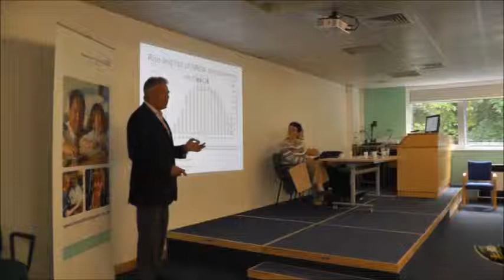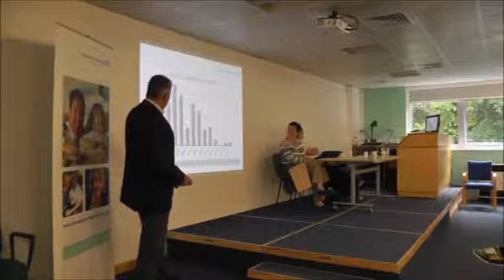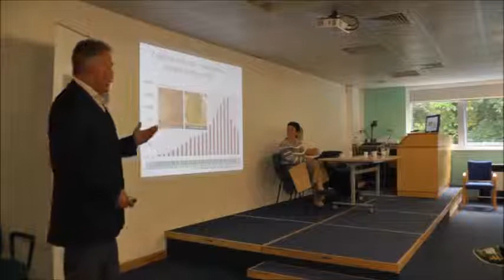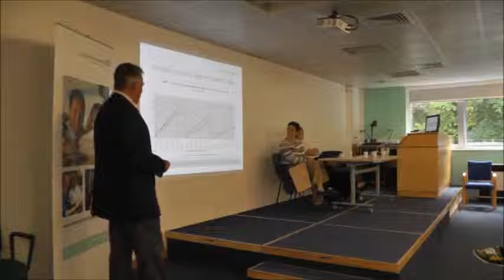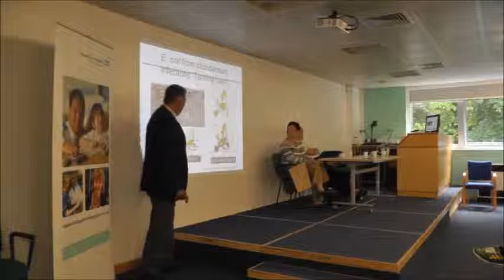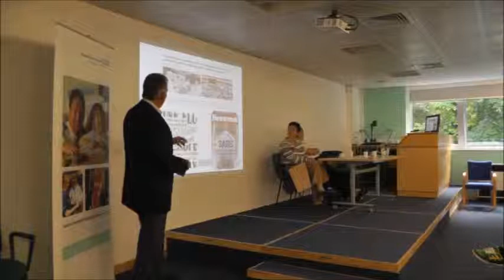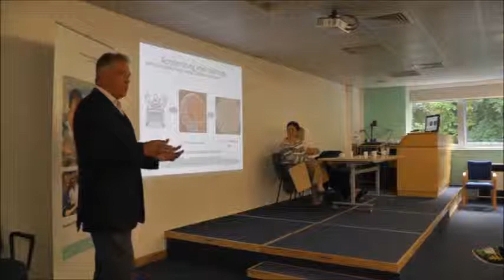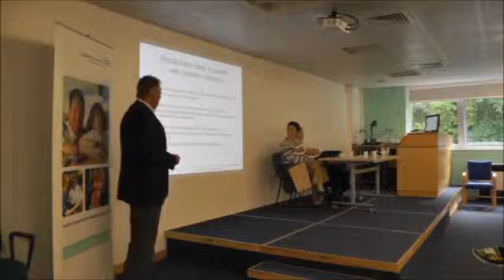Health Focus Superbugs